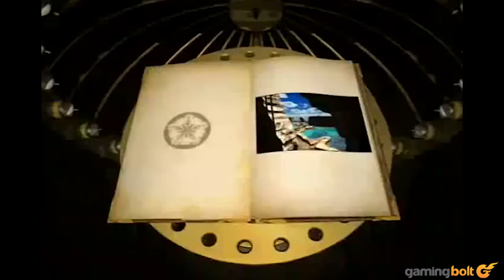15 Hardest PS1 Games of All Time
Looking back on the PlayStation One era doesn't just fill our hearts with joy at the memories of Final Fantasy, Metal Gear Solid and PaRappa the Rapper. It also reminds us of some of the most difficult titles in gaming, games that strained our patience and sense of enjoyment for years. Let's go through 15 of these titles here, shall we?